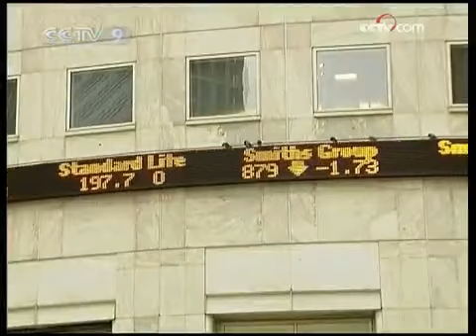Reports on Lisbon Treaty from Europe - CCTV 091201